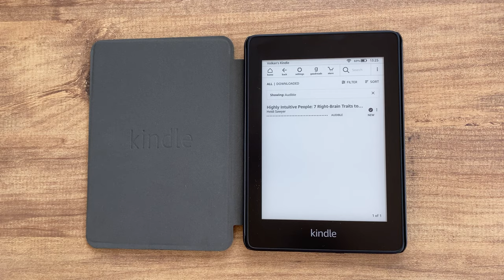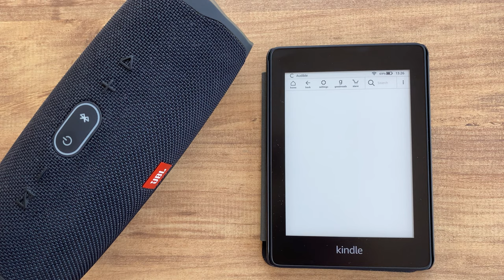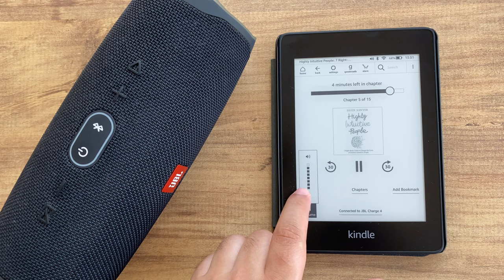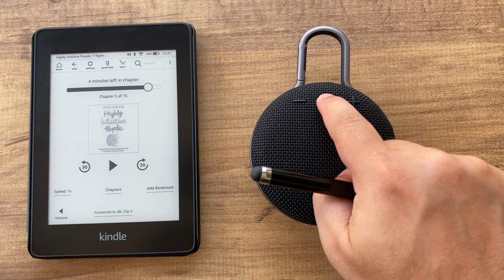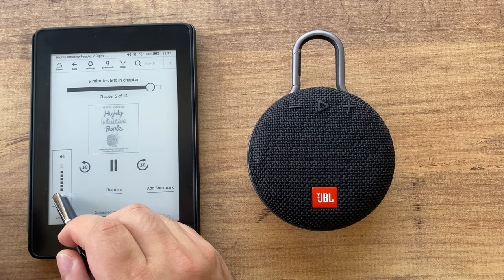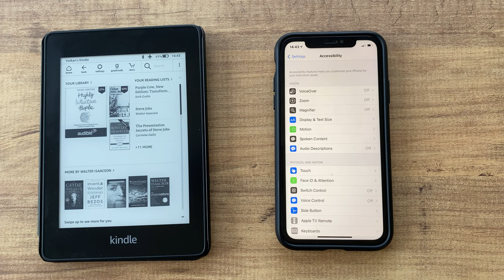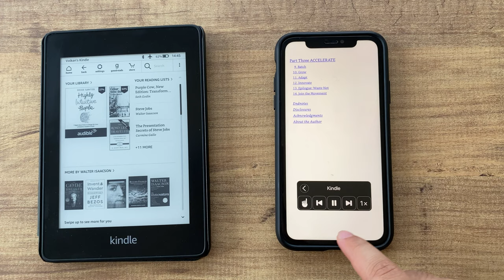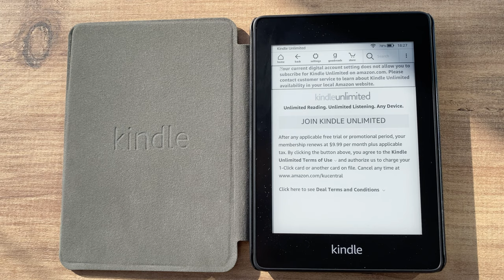Kindle'da Sesli Kitap Okuma Nasıl Yapılır?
Amazon Kindle Paperwhite 4 ebook okuyucuda dahili bir hoparlör bulunmadığından doğrudan Kindle cihazınızda sesli kitap okuyamıyorsunuz ancak Bluetooth bağlantı sayesinde harici bir bluetooth hoparlöre ya da kulaklığa bağlanarak bu kitaplarınızı okuyabilirsiniz. Audible.com'dan indirdiğim sesli kitabı JBL Charge 4 ve JBL Clip 3 bluetooth hoparlörleri kullanarak nasıl dinleyebileceğinizi bu videoda anlattım.

Bir başka yöntem ise iPhone'unuzda Settings - Accessibility - Spoken Content özelliğini açtıktan sonra telefonunuza Kindle mobil uygulamasını indirmeniz ve okuma işlemini iOS'a bırakmanız oluyor.

Ebook reader cihazlarınızda sesli kitap dinliyor musunuz? Sizin de yorumlarınızı bekliyorum.